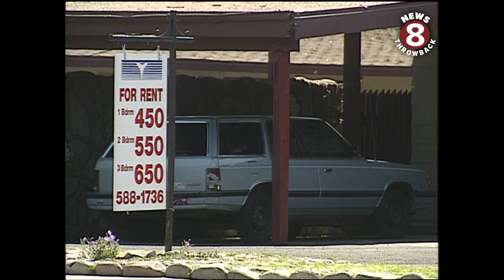Larry Himmel visits San Diego's East County 1991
July 15, 1991    Larry Himmel explores San Diego's East County.